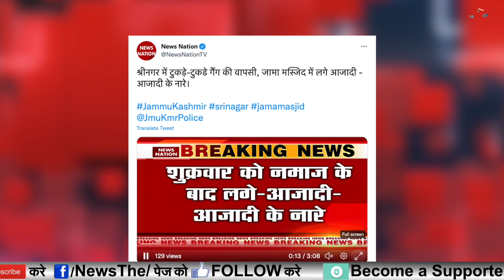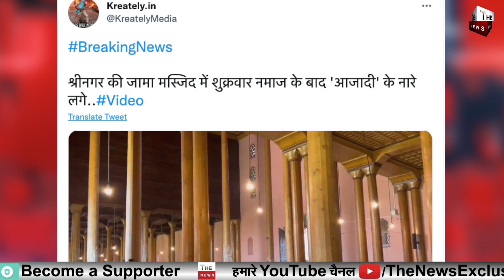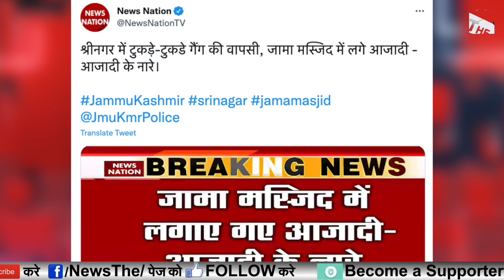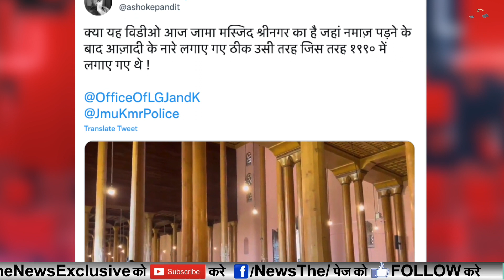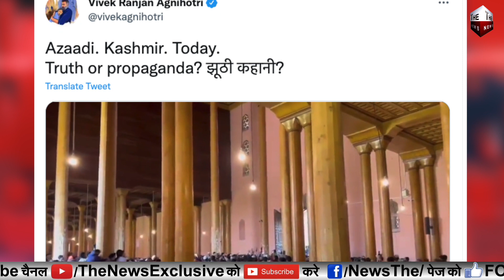Kashmir कीमस्जिद लगे भारत विरोधी आजादी के नारे The Kashmir Files को झूठी बताने वाले बेनकाब